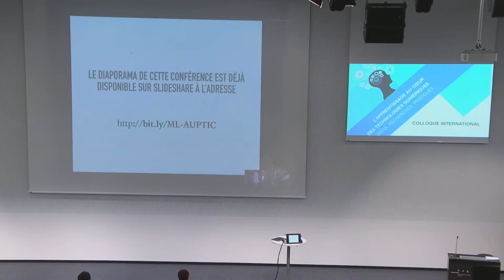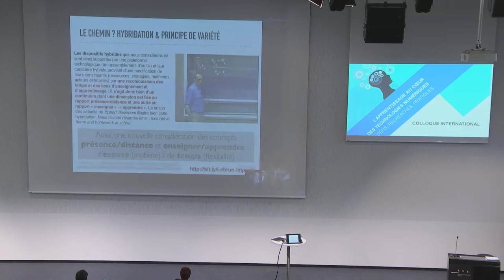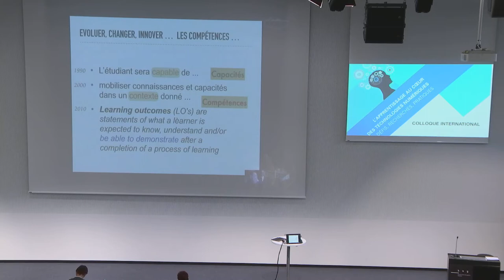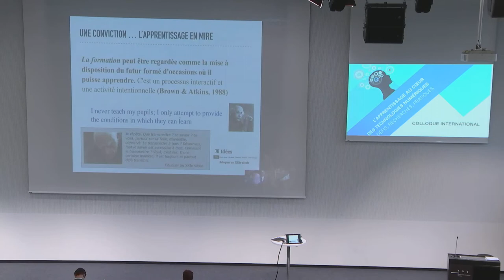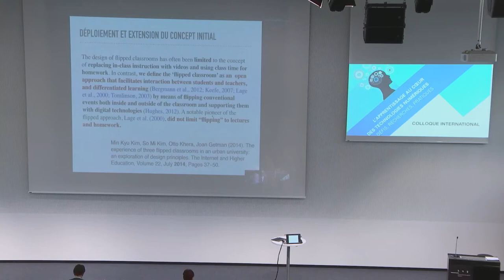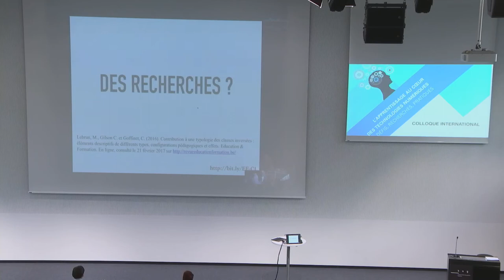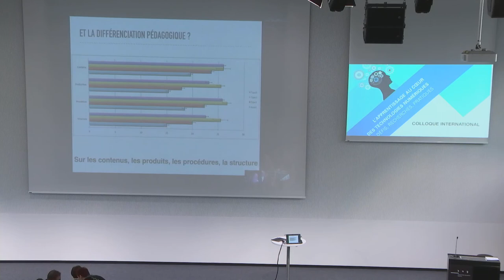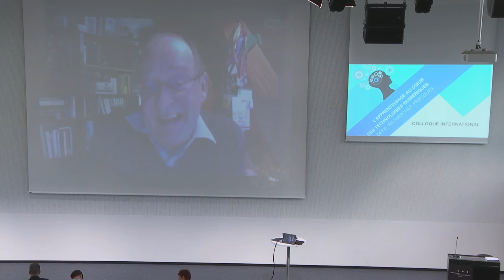Lebrun AUPTIC2017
Conférence de Marcel Lebrun lors du 1er colloque de AUPTIC.education, Genève 2017